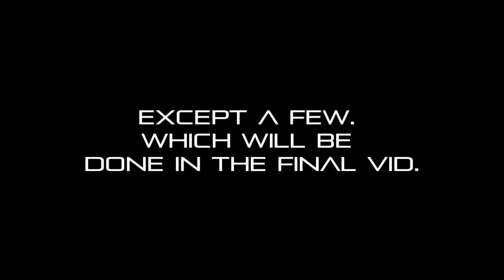MLG Tactical Jumps :: Episode 3 :: MLG Onslaught & MLG Amplified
OK, the third installment of my trickjumping series. This vid is on the MLG foundry maps, these maps only have a limited number of jumps so it was hard to get the vid above 2:30, but we managed it :P

It has an awsoem partner at the end which took us 5 mins to land, you can do it in MLG, but it isn't exactly the MOST helpful jump you could try since you'll probably die because the maps so small.

Heretic has alot of jumps so watch out for it, coming soon. :)

^ Go here for Cheap HD Capping! ^